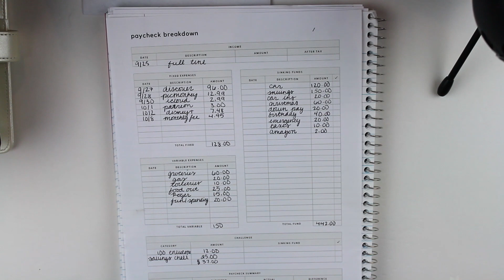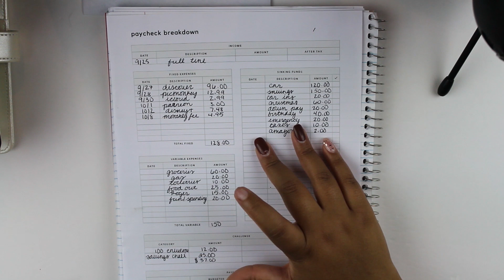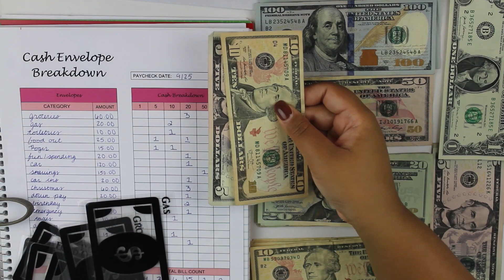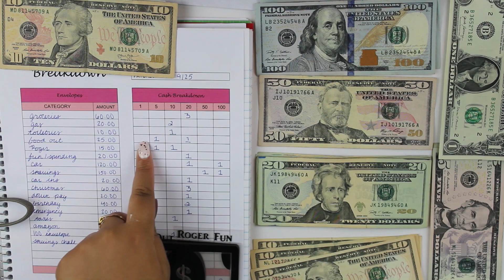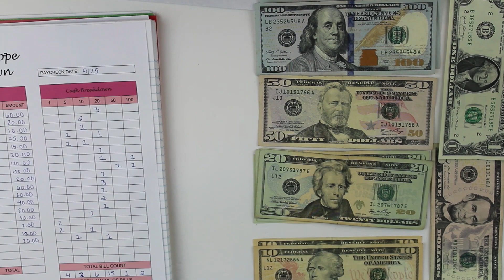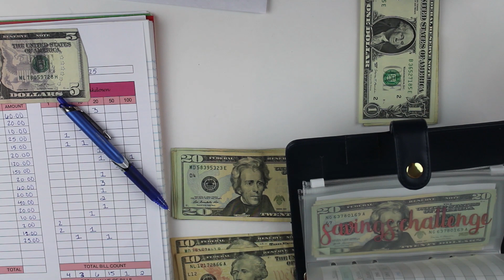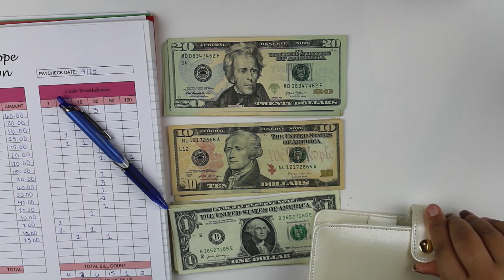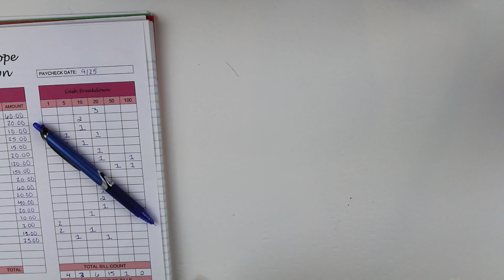SEPTEMBER PAYCHECK #2 | cash envelope and sinking fund stuffing! | Jessica Noelle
Hi! I'm Jessica Noelle. I upload beauty, fashion, lifestyle, food, hair videos and more! Hope you enjoyed ♥

Products Mentioned:
Paycheck breakdown
Cash envelope breakdown
Cash Envelopes
Sinking Fund Envelopes